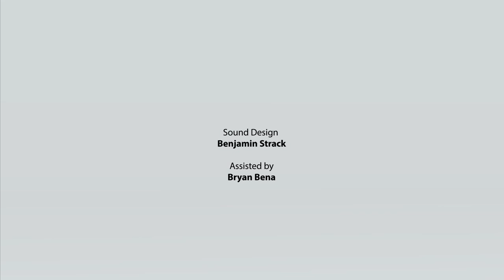Blue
An Iranian filmmaker shares the challenges of displacement and learning to make new connections.